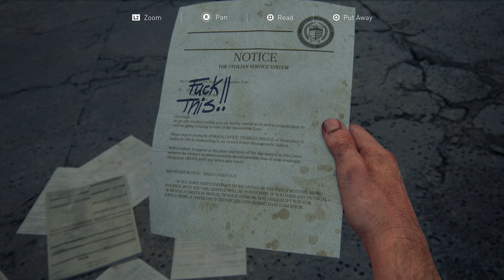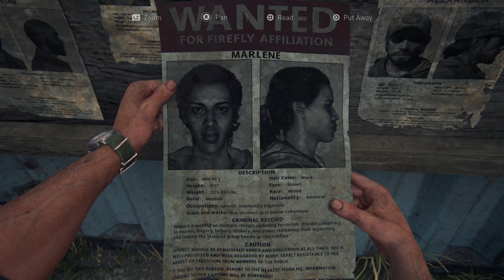[4K] The Last of Us: Part I - 100% Playthrough - Part 2 - HERE WE GO (PS5)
Part 2 - HERE WE GO.

Welcome everyone to The Last of Us Part I. Happy Monday everybody, hope everyone had a great Thanksgiving and Weekend. Today we begin The Last of Us Part I. What? Didn't I already cover this game when it dropped last year? Yes I did, however I decided to redo my Playthrough on this game as I sort of rushed it towards the end. I was going threw somethings and yeah. So I decided to redo my Playthrough, I had intended on doing this months ago but kept putting it off. Now that The Last of Us Part II remake has been announced, I decided now would be a good time to start this. I plan on hopefully having this Playthrough done by mid December and then kick off 2024 with The Left Behind DLC which should take us maybe a day or 2 to finish depending on if I wanna upload all episodes in 1 day. With that, I have nothing more to say. I hope you guys all enjoy the series premier of The Last of Us Part I.

In The Last of Us Part I, there are a total of 217 Collectibles. 83 Artifacts, 14 Comic Books, 5 Ellie Jokes, 30 Firefly Pendants, 40 Optional Conversations, 4 Safes, 13 Shiv Doors, 12 Training Manuals, 11 Workbenches, 5 Workbench Tools, and 5 Chapter Specific Trophies. I will also be including every gun location inwhich the gun can be found first, this does not include the 9mm Pistol and Shotgun as they cannot be missed. Also, there are 34 Collectibles in The Left Behind Story so don't be alarmed when your Artifact, Optional Conversations, and Ellie Jokes Trophies don't pop. They really should have kept these seperate but now-a-days with these Remakes, they wanna combine everything. Anyways, I will cover Left Behind starting January 1st, 2024.

In this episode, there are a total of 2 Collectibles to Collect. Below are the number of the Collectibles in the video and their timestamps: ⬇️

Artifacts: 2
Comic Books: 0
Ellies Jokes: 0
Firefly Pendants: 0
Optional Conversations: 0
Safes: 0
Shiv Doors: 0
Training Manuals: 0
Workbenches: 0
Workbench Tools: 0
Chapter Specific Trophies: 0
Guns: 0

Intro: 0:00

Collectible #9 - Artifact #4 - Drafting Notice: 3:35
Collectible #10 - Artifact #5 - Wanted Poster: 5:53